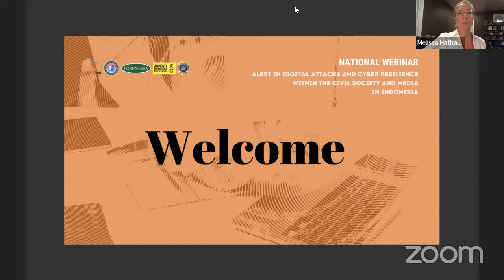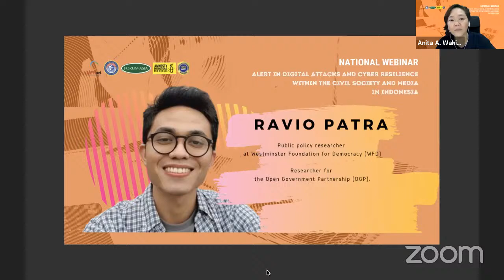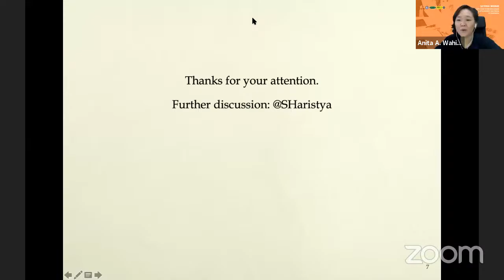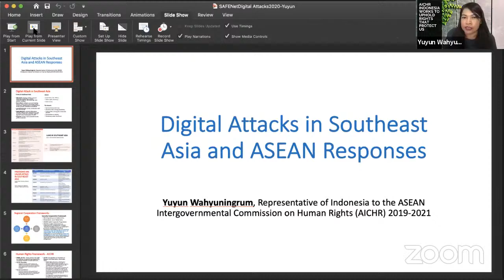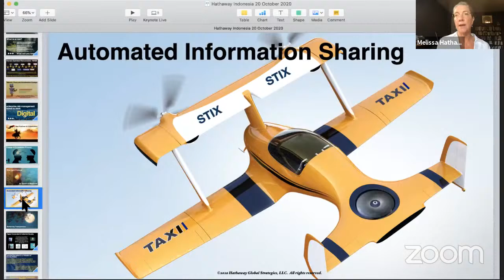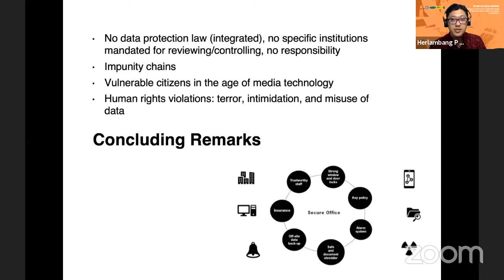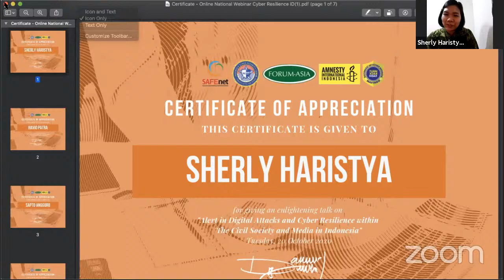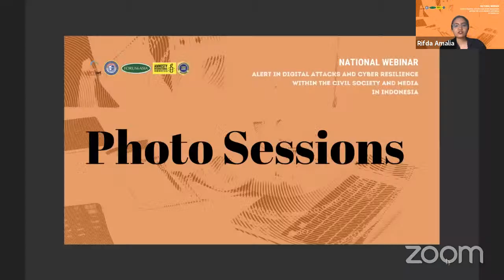Alert in Digital Attacks and Cyber Resilience within The Civil Society and Media in Indonesia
Southeast Asia Freedom of Expression Network (SAFEnet), Asian Forum for Human Rights and Development (FORUM-ASIA), Indonesia Cyber Security Forum (ICSF), Amnesty International Indonesia, Indonesia Anti-Hoax Society (MAFINDO) cordially invite you to join

For the past few years, we have seen an increased number of cyber-threats and cyber-attacks to netizen, women, and At-Risk communities, such as journalists, anti-corruption activists, environment activists, LGBTIQ, and religious minorities in Indonesia.

These digital attacks leave a problematic situation for the foundation of freedom of press, freedom of expression, and freedom of assembly. If left unchanged, this very problem will shake the foundation of democracy in Indonesia.

It is important to ensure that CSO activists and their organizations as well as journalists and the Media are aware of this cyber risk they are facing and take the necessary steps to address them. It is very important to define the active role of the civil society and media communities in the integral development of the state's cyber-hygiene/cyber-security policies in Indonesia. Therefore, we conduct this online discussion to address the current situation.

Date and Time:
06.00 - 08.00 PM GMT+7/Jakarta time

Speakers:
1. Ravio Patra, activist, researcher
2. Sapto Anggoro, Editor-in-Chief Tirto.id
3. Yuyun Wahyuningrum, Representative of Indonesia to the AICHR 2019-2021
4. Melissa Hathaway, Cybersecurity Expert
5. Sherly Haristya, Freedom on The Net in-country researcher
6. Herlambang P. Wiratraman, Researcher at HRLS Faculty of Law Airlangga University

Moderator:
Anita Wahid, Activist at Gusdurian and MAFINDO